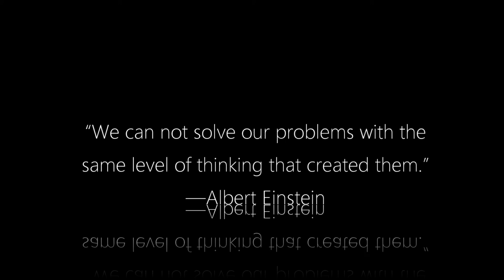No Title - Temagami (Slush999)